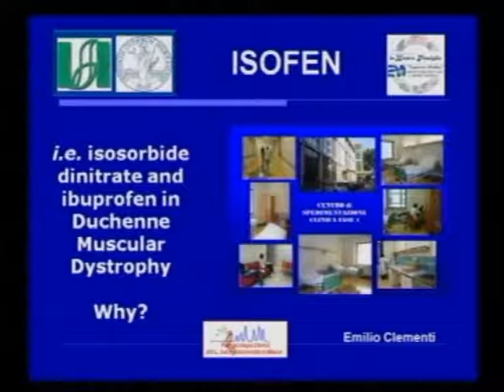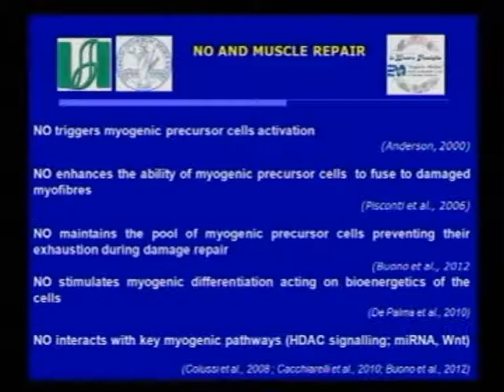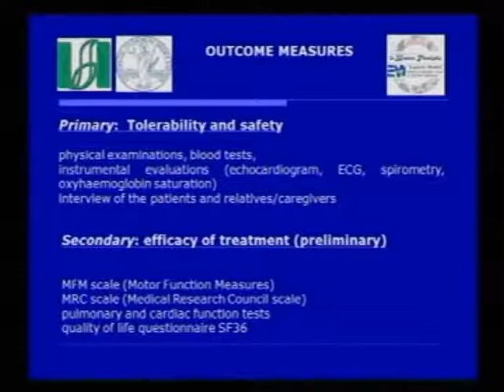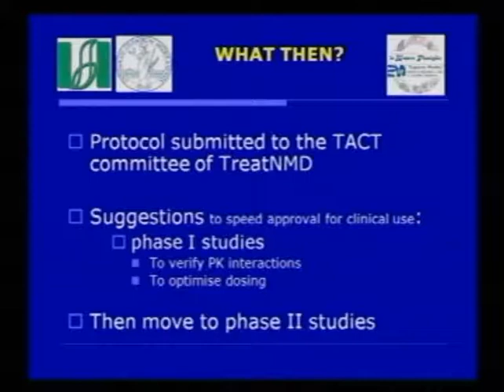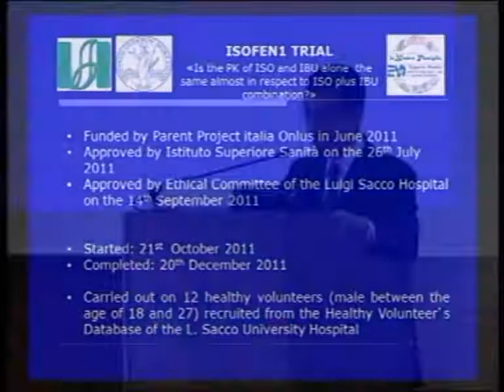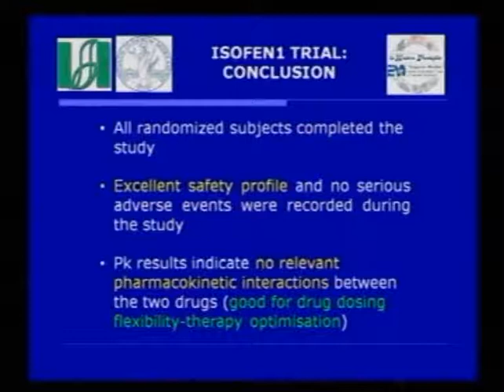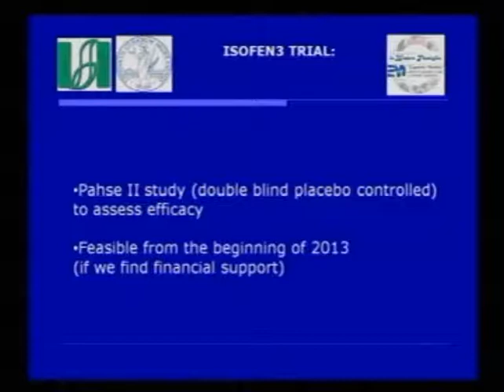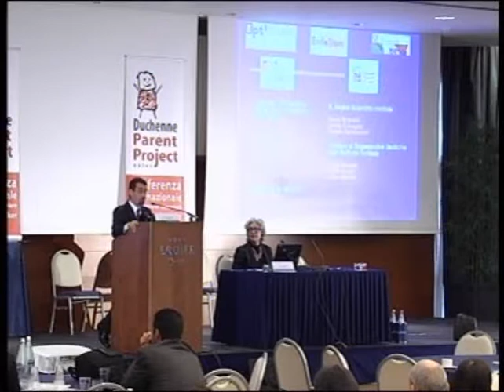12-02-20 video39 relazione Emilio Clementi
12-02-20 video39 relazione Emilio Clementi
IX Conferenza Internazionale sulla Distrofia Muscolare Duchenne e Becker
18-19 Febbraio 2012 Roma